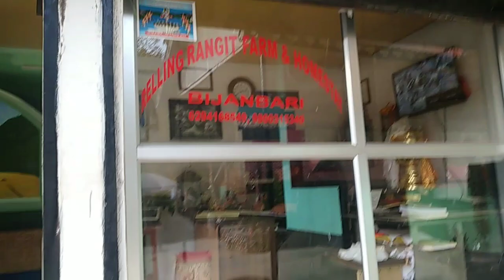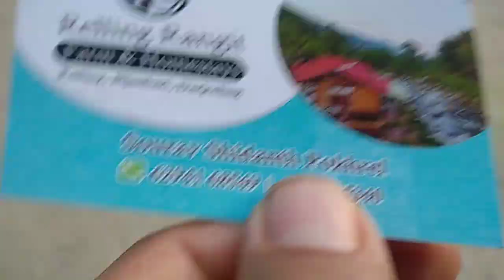ll Lingia to Bijanbari walking experience ll Aunty ko shell roti ra panipuri ll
After long time tour to Bijanbari with friends .by walk😍😍😍😍😍